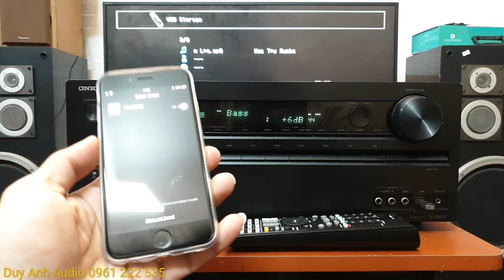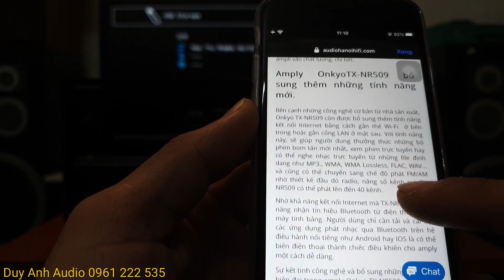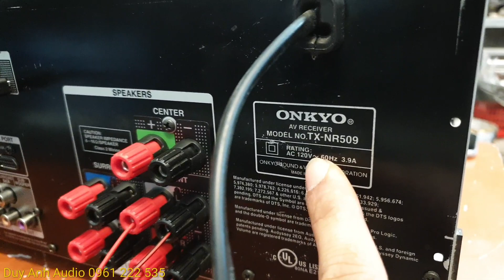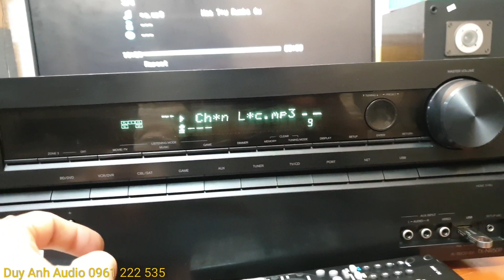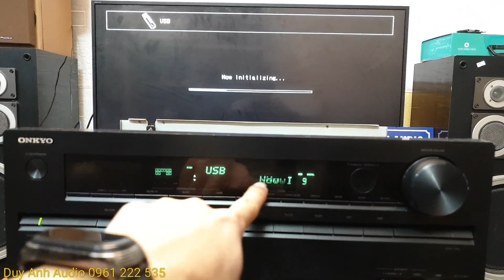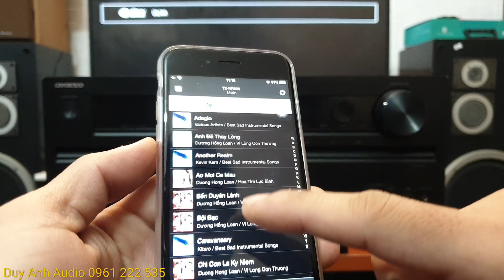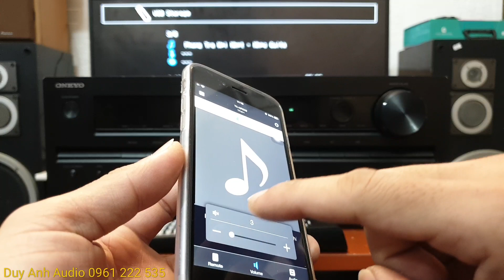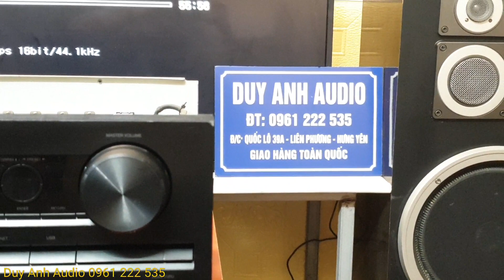Amply có cổng Usb nghe nhạc tiện lợi kết nối với điện thoại hay đã bán